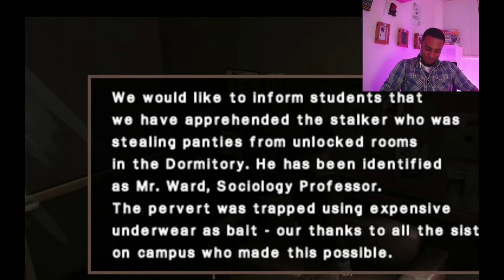I WILL PLAY FOR YOU OBSCURE The Aftermath Gameplay Part 1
I WILL PLAY FOR YOU OBSCURE The Aftermath Gameplay Part 1: This video is part of a new Playlist I call I WILL PLAY FOR YOU. You can expect to see many more titles and not just retro but new games and AAA titles, and I may even take requests too.
In this video, I will be Playing the PSP title OBSCURE The Aftermath. This to me was A very cool Survival horror that was ported from PS2 2004 to PSP 2009.
Oh, I also have a Twitch channel that you can tune into, take part and interact in the fun when I go live, My Twitch handle is below.